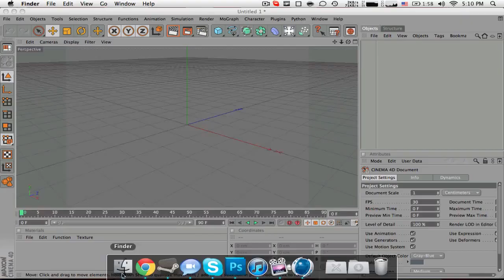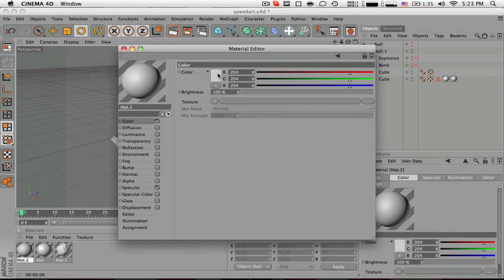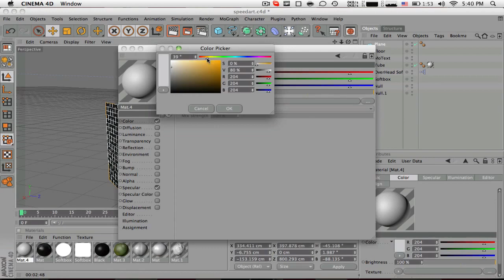Abstract Speed Art - By HKGFX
Thumbs up! It helps my channel grow. :) Sub to HKGFX!

They've got some amazing content and produce videos pretty regularly! :P